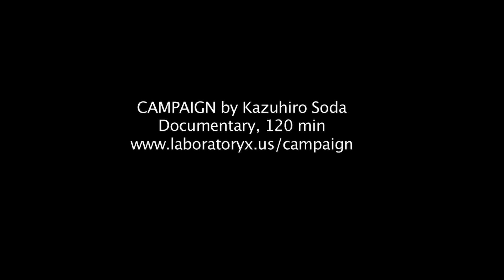CAMPAIGN - Yama-san gets yelled at by his campaign manager.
A scene from CAMPAIGN, a documentary by Kazuhiro Soda.
The candidate, Yama-san, gets yelled at by his campaign manager because he was too early to show up to his rally. Banana is the key word.

ドキュメンタリー映画『選挙』（想田和弘監督）